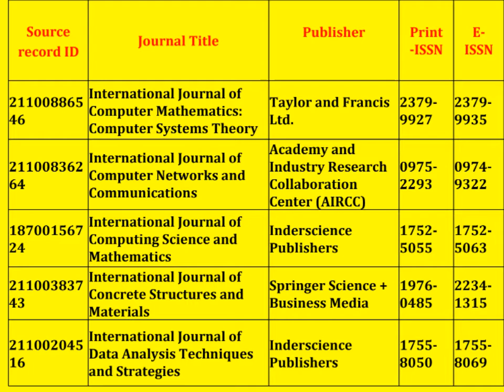UGC-CARE List Group II Scopus Journals | Physical Sciences | Chemistry |Latest Journals| SS Academy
UGC-CARE List Group II Scopus Journals | Indian Journals | International Journals| Physical Sciences  | Chemistry | Latest Journals| July 2020 | SS Academy

UGC-CARE List Group II Scopus  Journals
UGC-CARE List Group II Scopus  Indian Journals
UGC-CARE List Group II Scopus  International Journals
UGC-CARE List Group II Scopus Journals in Physical Science
UGC-CARE List Group II Scopus Journals in Chemistry
UGC-CARE List Group II Scopus Journals in Computer Science
UGC-CARE List Group II Scopus Journals in Mathematics
UGC-CARE List Group II Scopus Journals in Agricultural and Biological Sciences
UGC-CARE List Group II Scopus Journals in Bio-Chemistry
New Indian Journals list 2020
Latest Indian Journals list 2020
ugc care list
ugc care list journals
 Indian indexed journal publication
ugc care indexed indian journal list 2020
indexed indian journals 2020